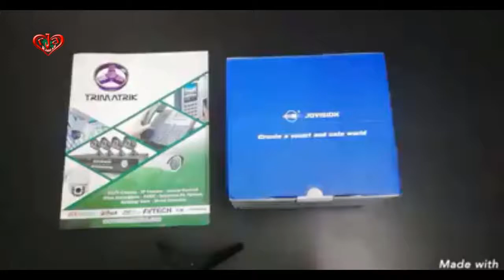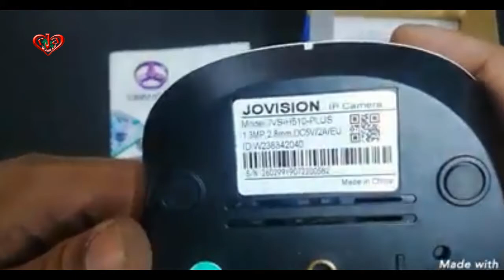Jovision IP Camera MODEL JVS H510 PLUS ‍at Trimatrik Multimedia